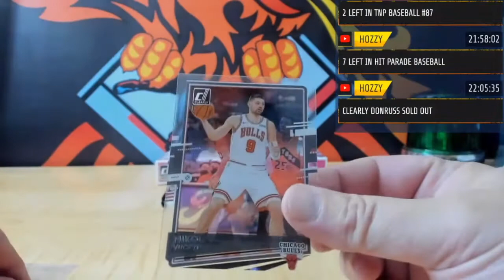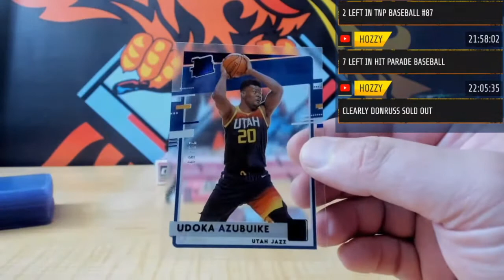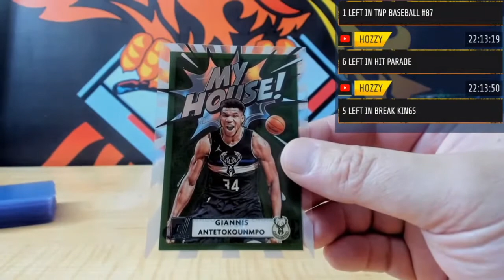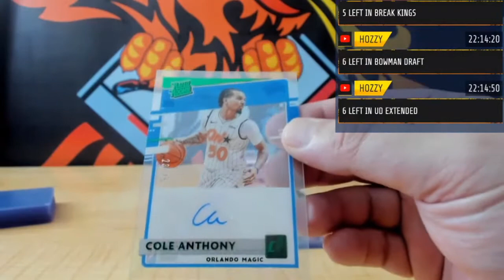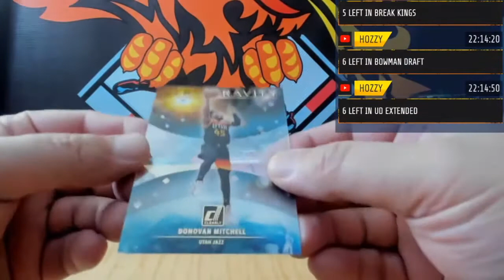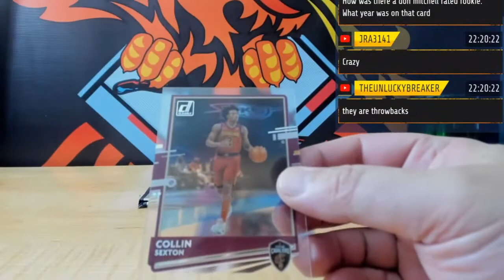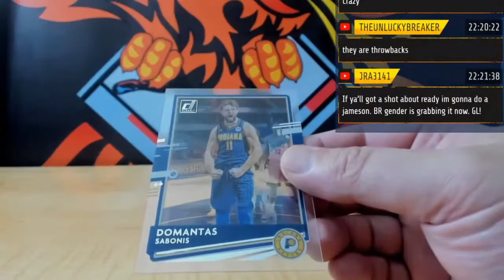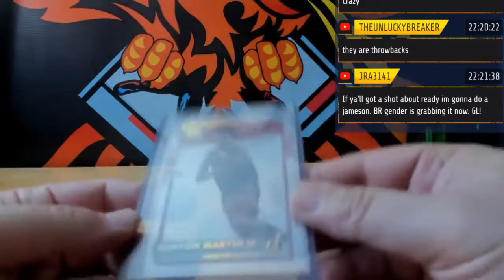20 21 CLEARLY DONRUSS BASKETBALL HOBBY 3 BOX PYT # 4D